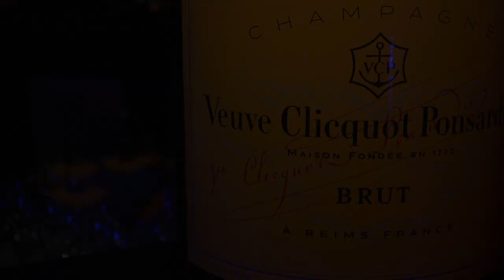yelloween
worldwines presenta yelloween